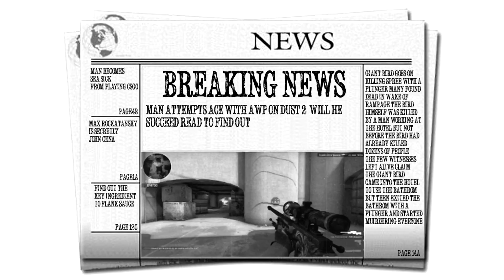CS:GO Funtage - Indiana Jones, Ace + More!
Counter Strike funny moments!

Music in the video:
Pull Up Your Jeans - It Takes Two To Tango: